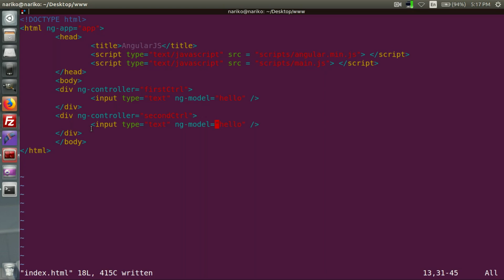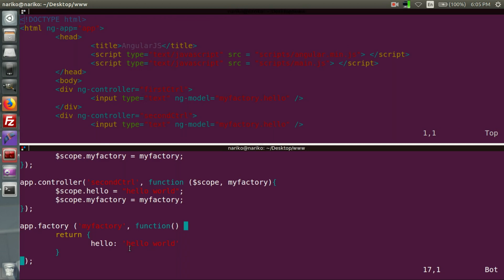AngularJS : Դաս 4 ։ Տվյալների փոխանակում controller֊ների միջև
Այս դասընթացում կիմանանք, թե ինչպես են controller֊ները տվյալներ փոխանակում միմյանց միջև factory-ների օգնությամբ